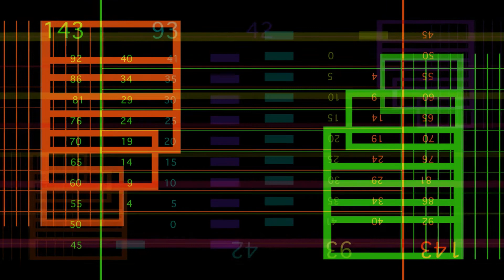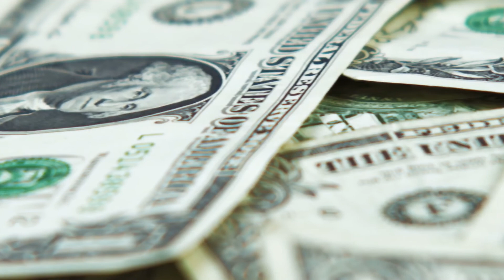5 Benefits of Virtualization Technology for Businesses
IT THOUGHT FUNNEL:
Virtualization is possibly one of the most important issues facing IT professionals and forcing a thorough overhaul of the technology industry.

Today, organizations are looking for more optimized solutions for their onsite data centers. Considering that performance is key, the solution lies in setting up virtualized data centers. Watch this video to find out five key benefits of switching to virtualization technology.

ABOUT: TechFunnel, a web brand of Bython Media, is an ambitious technology media web property dedicated to technology news, product reviews, and analyzing how technology affects business, finance, human resources, marketing, government, and everyday life.